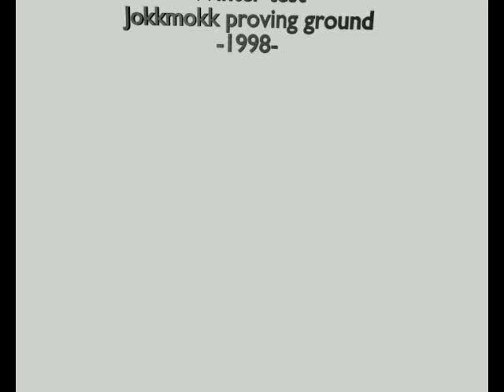Jokkmokk - winter test 1998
Winter test at the Jokkmokk proving ground - 1998  -